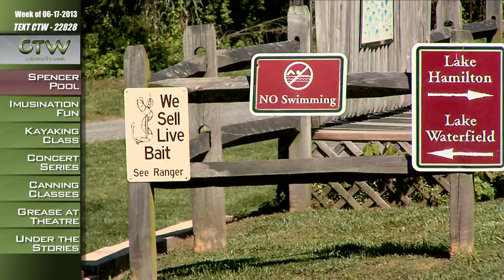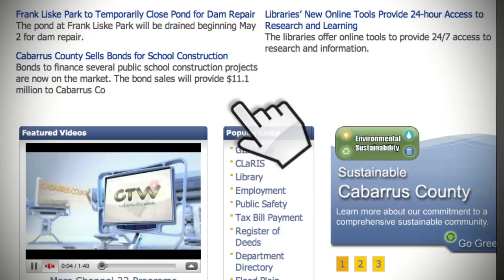CTW Camp Spencer Pool 06.17.2013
Have fun at Camp Spencer Pool with all your friends!